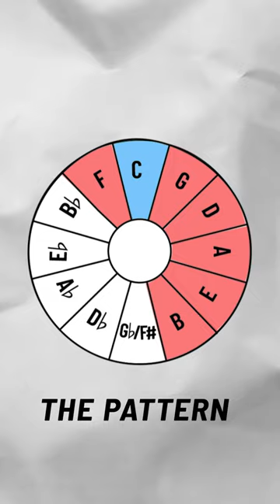How Is the Circle of 5ths Actually Useful?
Heres a short on how to use the circle of 5ths!